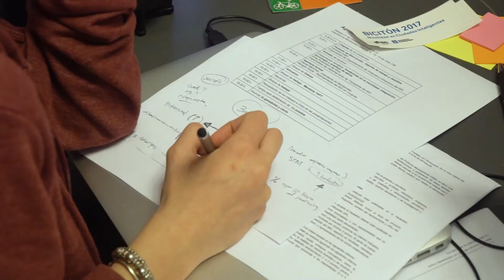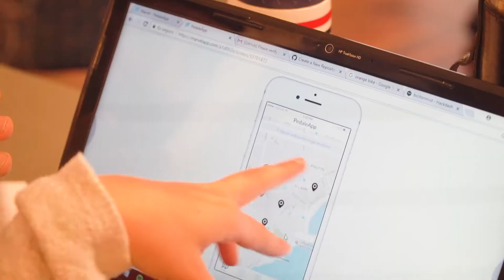Bicitón 2017 Movilidad en Ciudades Inteligentes